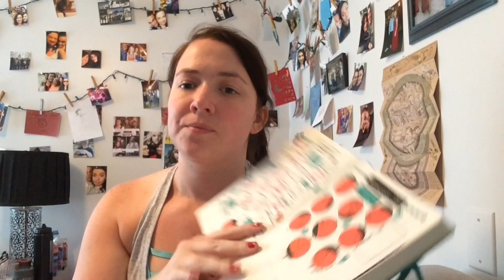Day in the life?! (Weightloss for BMT Vlog #1)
My first day of diet and exercise.